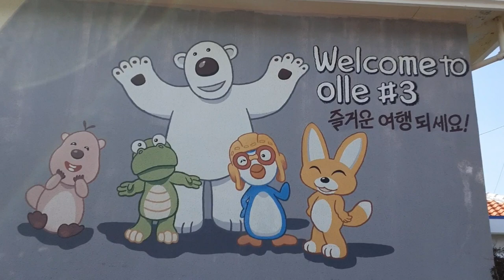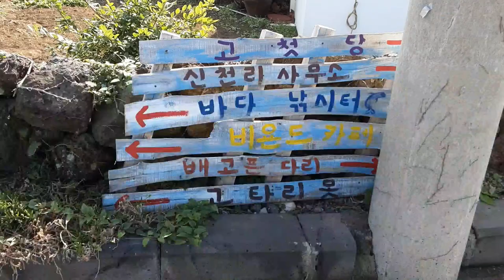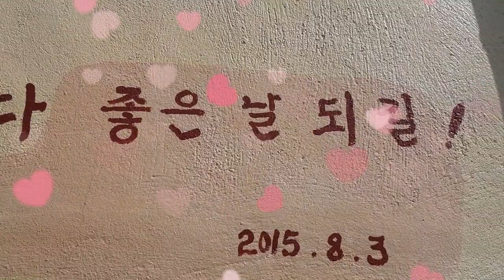신천리벽화마을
오랜만에 다시 찾은 신천리벽화마을 벽화가 많이 지워 젔지만 벽화가 군대 군대 멋진 벽화가 남아 있네요!